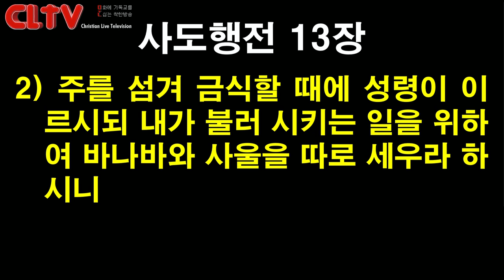CLTV 파워메시지ㅣ2020.8.16 주일설교ㅣ에덴교회(곽성덕 목사)ㅣ'성령님과 함께 꿈꾸는 교회'